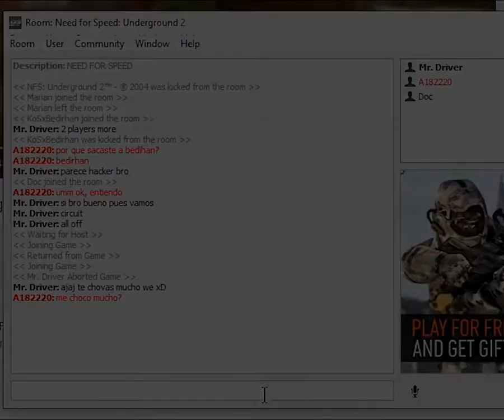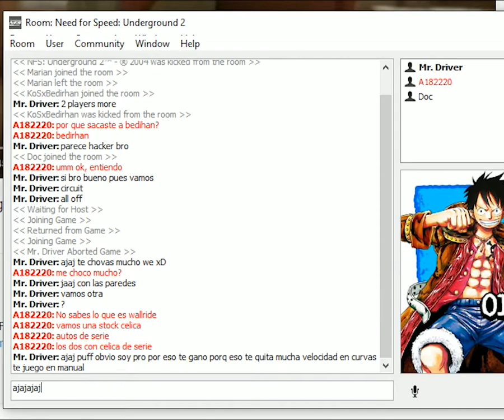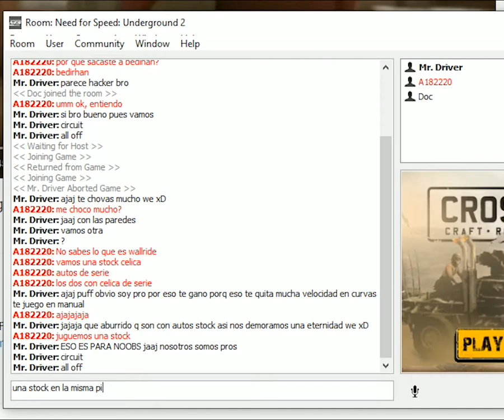NEED FOR SPEED UNDERGROUND 2 │ "ajaj puff obvio soy pro por eso te gano"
Si te gusto el vídeo 👍 │ Si no te gusto 👎 │ Deja tu comentario 👇

El man no sabia lo que es wallride y que quede claro que el man es "PRO" XD

Muchos jugadores con los que juego por primera ves siempre tienen una falla, luego cuando se dan cuenta de su error. Lo tratan de disimular mas adelante. El detalle es que el hack es evidente así lo quieras tratar de disimular.

Este vídeo es montando para tomarlo de referencia y antecedente. Para futuros vídeos.

NEED FOR SPEED UNDERGROUND 2